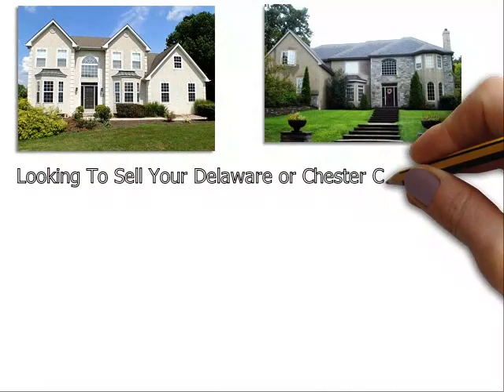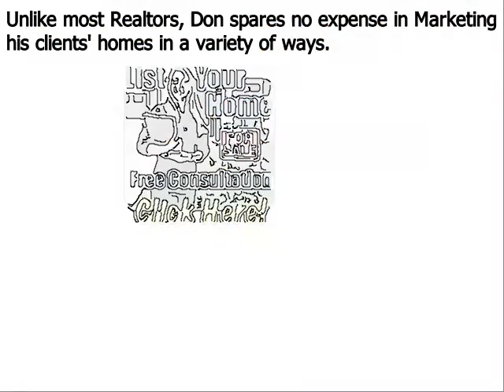List Your Home Coatesville PA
The Don Dowd Group - Re/MAX Main line - has the experience and expertise to assist buyers and sellers with their Real Estate Goals in Coatesville PA.

Our team at the Dowd Group includes award winning listing agents, buyer agents, staging professionals, Marketing experts, Videographers, Google Marketing Gurus and skilled Social Media professionals. Partnering with our team will allow you to get the highest dollar value for your home in the shortest period of time. We accomplish this by investing the marketing dollars and immediately exposing your home to as many potential buyers as possible.

No risk or obligation phone consultation. If you are looking for one of the top Realtors in the Coatesville PA area, please call Don Dowd today

1646 West Chester Pike, Suite 2